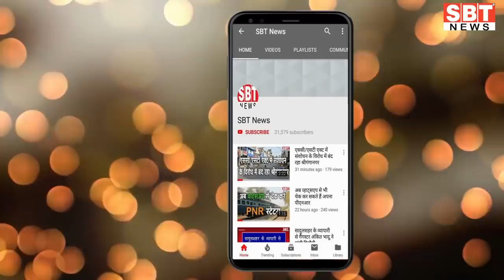19 जून : राजस्थान शाम 5.15 बजे की 12 बड़ी खबरें | SBT News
About This Video:

19 जून : राजस्थान शाम 5.15 बजे की 12 बड़ी खबरें | SBT News

sriganganagar temperature
Barish, Barsaat
mansoon
new rules
kisan aandolan
rakesh tikait
kisan andolan
Rajasthan news
hariyana news
maharastra news
latest news
bjp
rahul gandhi
up news
News website
nonstop news
news headlines
today news
aaj ka news
online news
Headlines News
skymetweather